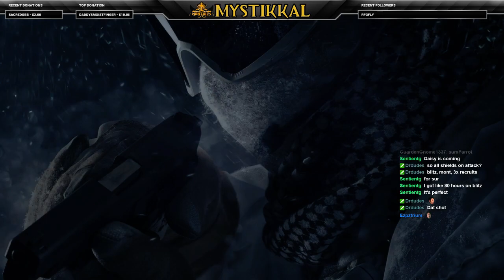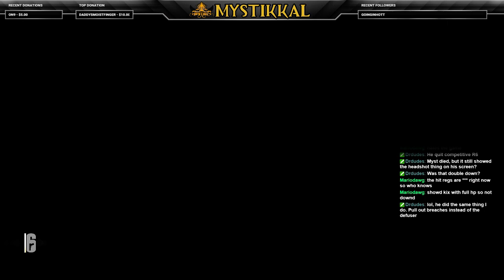SCRIM TM(Kraken) vs TM(Hydra) 3-5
Rulseset: ESL PRO League